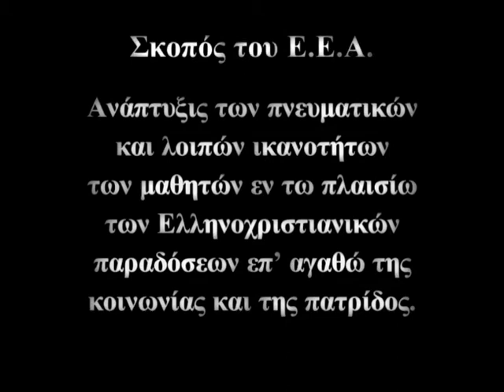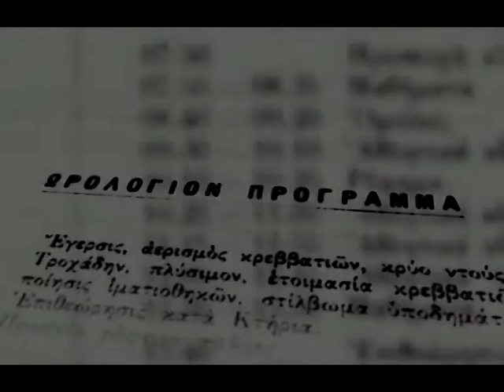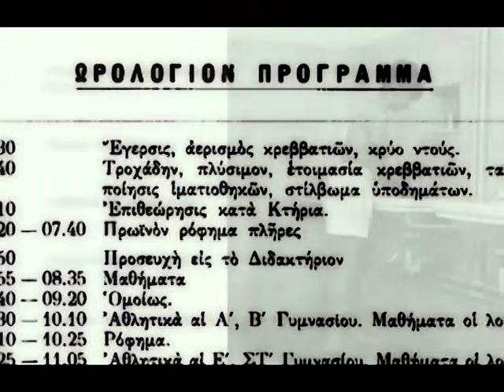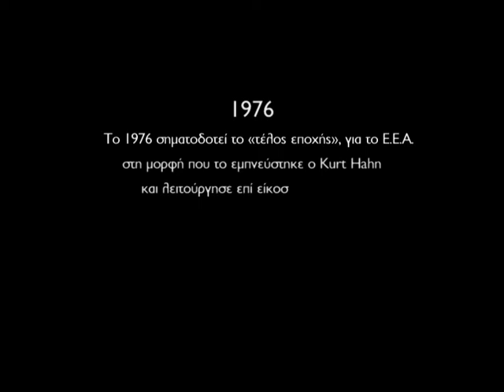ANAVRYTA 1949-2009, 60 YEARS OF HISTORY